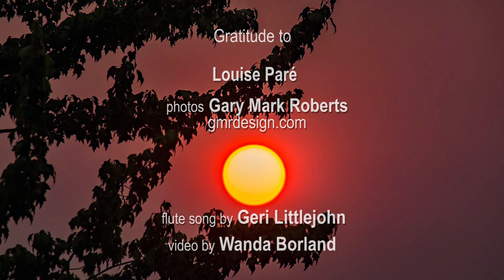Moving Between The Worlds by Louise Paré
Louise Paré offers words of love and solace to the victims of the Almeda fires.  Recorded on October 20, 2020 in Ashland, Oregon.